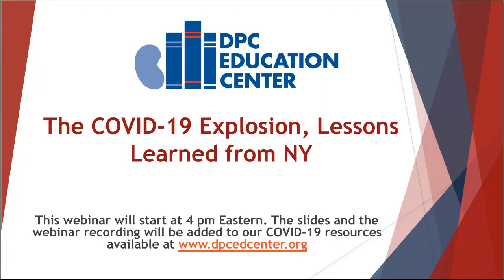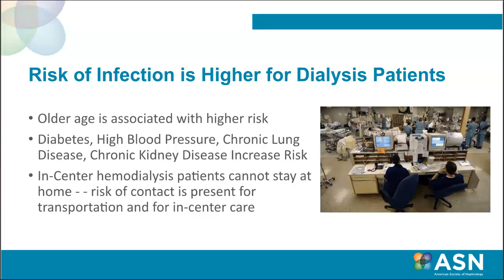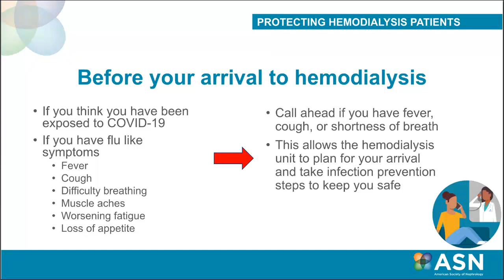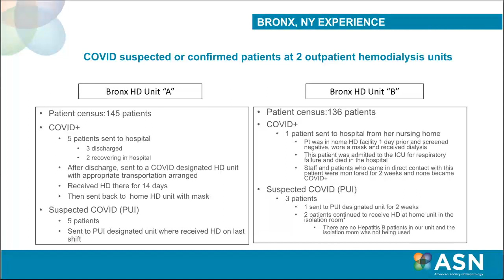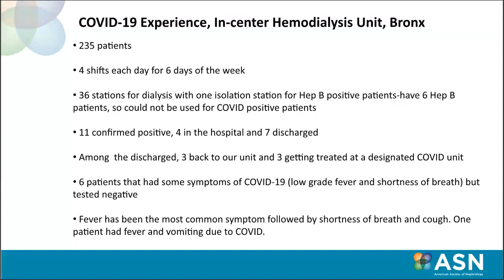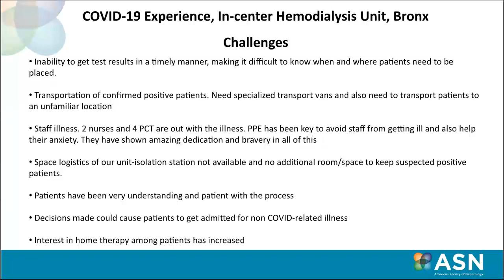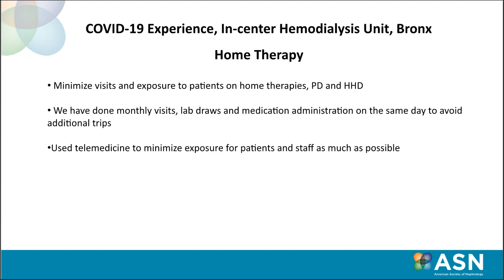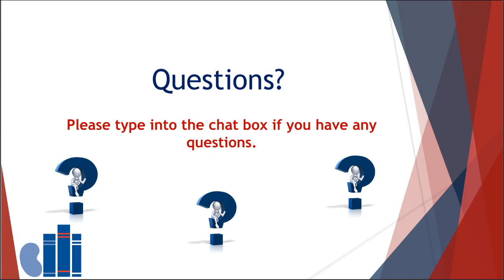The COVID-19 Explosion—Lessons from New York—What Kidney Patients Should Know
During this webinar you will learn the latest on: 1) What kidney patients need to do (dialysis & transplant), 2) What dialysis facilities are doing and 3) What we can learn from New York’s COVID-19 experience.

Presented by:  Alan Kliger, MD, Professor of Medicine, Yale School of Medicine; Michele Mokrzycki, MD, Professor of Medicine, Albert Einstein College of Medicine; and Deep Sharma, MD, Assistant Professor of Medicine, Albert Einstein College of Medicine